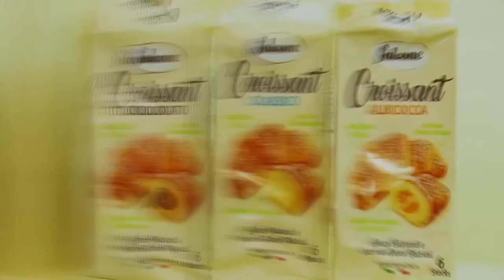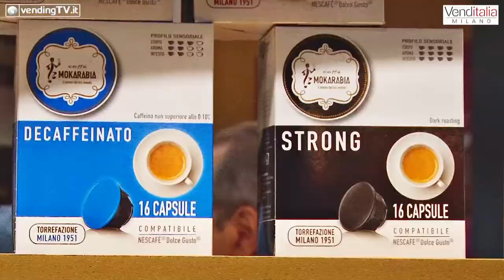VENDITALIA 2018 - Intervista con Luca Giani di Mokarabia srl